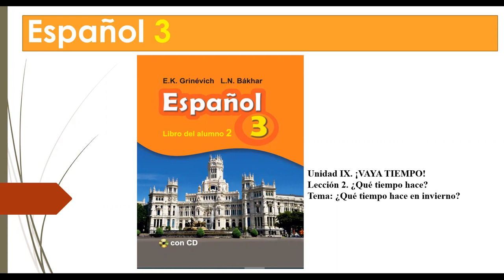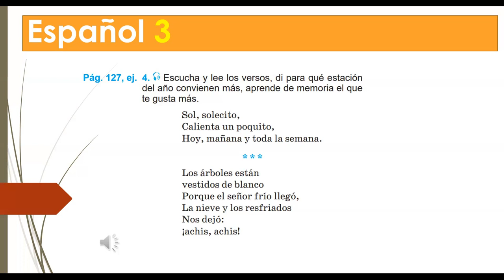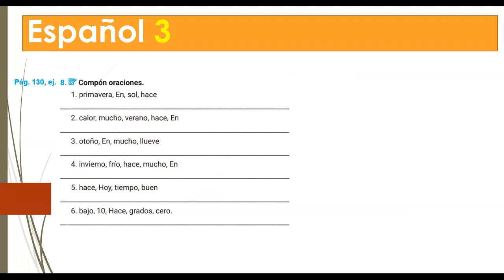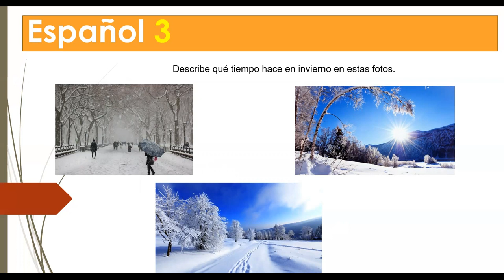Тема 99. Погода зимой